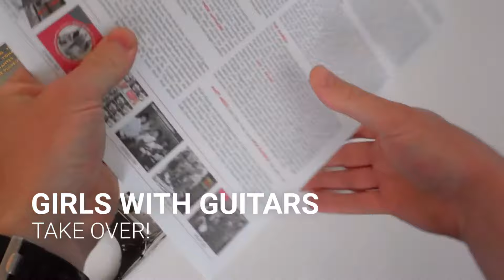Girls With Guitars Take Over! (Unwrapped)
A deluxe vinyl-only collection of guitar-wielding all-girl bands, drop-dead female frat rock and axe-centric she-pop. Pressed on 180g tomato red vinyl in heavy-duty sleeve, with a swanky inner bag sporting a fact-filled 3500-word track commentary and an array of rare photos.

Pride of place on this gorgeous to behold release goes to a bevy of gen-u-ine all-gal combos. The eye-grabbing front cover features a great shot of Girls Take Over – sisters Cindy, Rinie and Wendy Wilhelmi and their pal Geri Gibson – who open the show with their one and only single, a fabulously raw and pounding rendition of Tommy Tucker’s ‘Hi Heel Sneakers’, recorded in “some guy’s attic” in Milwaukee circa 1969. The group She also released a sole 45, yet amassed sufficient shelved recordings to eventually fill an entire CD, including the ominous ‘Like A Snake’, an early effort taped when they were still known as the Hairem. Mormon sister band the Clingers, on the other hand, boast a sizeable discography, the gem of which is their Kim Fowley-produced version of the Easybeats’ ‘Gonna Have A Good Time’. Genre faves the Debutantes of Detroit also knocked out a few 45s, of which their version of frat rock staple ‘Little Latin Lupe Lu’ is a highlight. From much further afield –Sweden, in fact – the Plommons feature with their latter-day cult favourite ‘Last Train To Liverpool’.

Completing the collection are the jangly ‘He’s Not There Anymore’ by the teenage Chymes from the suburbs of Los Angeles; Karen Verros’ much-prized freakbeat bauble ‘You Just Gotta Know My Mind’; Kathy Lynn & the Playboys’ self-penned rocker ‘I Got A Guy’; a version of Gerry & the Pacemakers’ ‘How Do You Do It’ by the short-lived Lady-Bugs, alias the Murmaids with Jackie DeShannon helping out on lead vocals; the Delmonas’ Milkshakes-backed update of the Knickerbockers’ ‘Lies’; a version of the Blues Project’s ‘Wake Me, Shake Me’ by the Wrongh Black Bag, a band fronted by the young Christine Ohlman of later Saturday Night Live fame; and the cod-Merseybeat ‘I’d Rather Fight Than Switch’ by the Tomboys, a one-off studio group led by beloved session singer Jean Thomas.